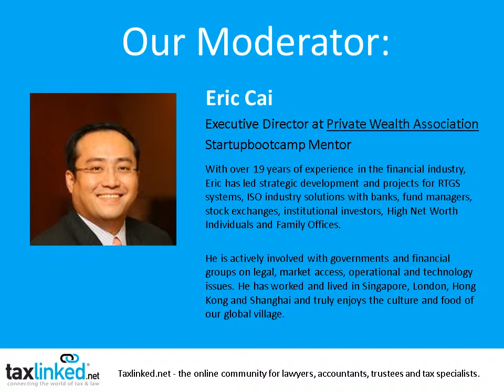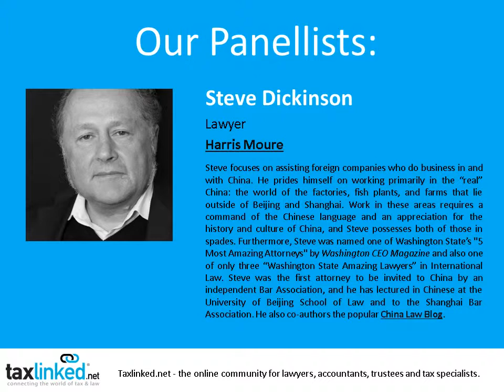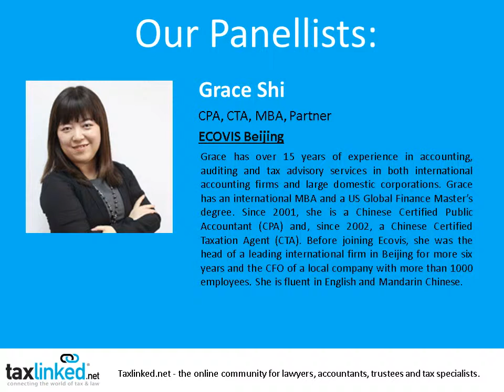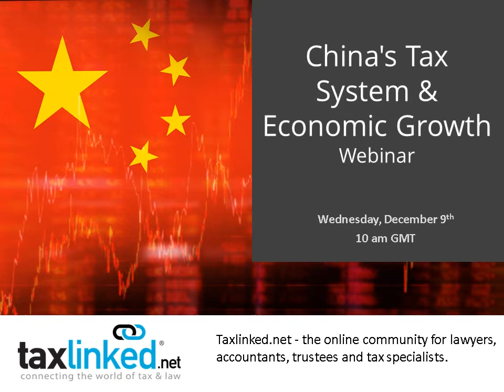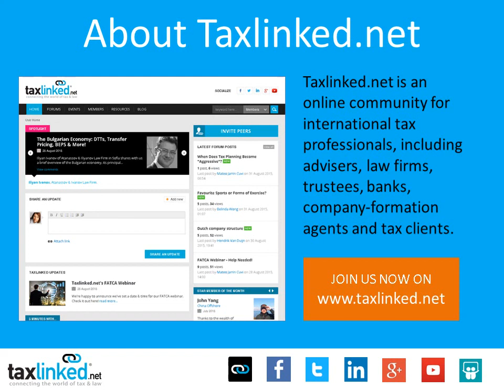Taxlinked.net Live Webinar on China's tax system and economic growth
There's been plenty of turmoil in China these days; its economy has slowed down and speculation has it that a financial crisis is about to strike the region. With this in mind, it made perfect sense to launch our series of “regional” webinars paying close attention to the Chinese economy and analyzing how its taxation system influences economic performance.
Tune in and enjoy our experts discussion on this hot topic!